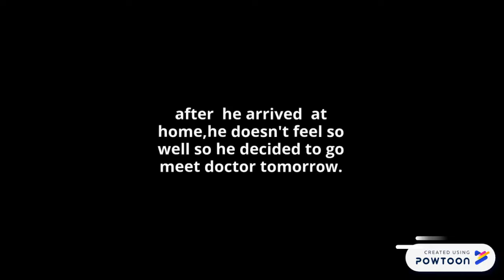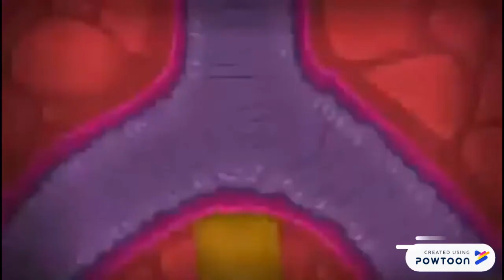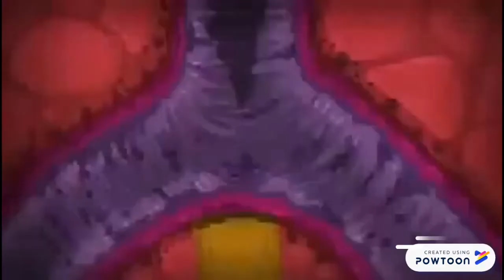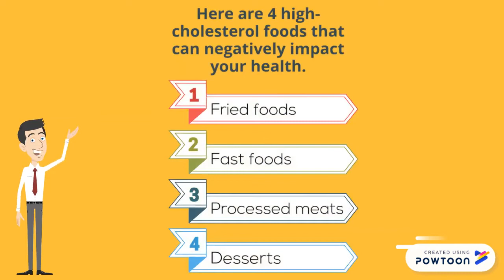"FOOD FOOD FOOD !" : SMK ISKANDAR SHAH Form 3 Video Project 2019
Video project for English class based on the Close-Up Textbook.